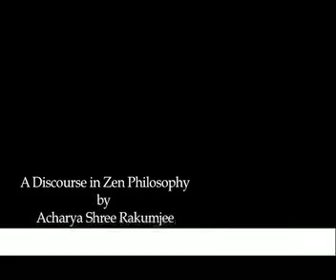Acharya Shree Rakumjee's Discourse in Zen Philosophy, Excerpt-1 Clip-2